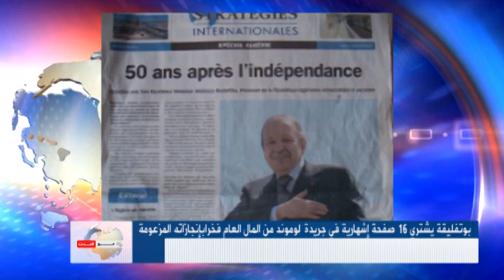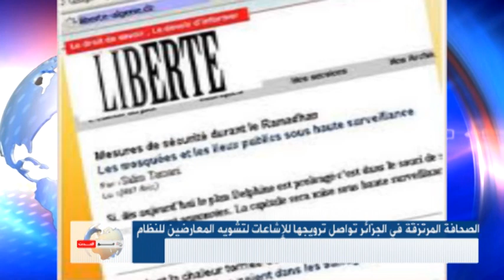الجزائر اليوم 2012/07/05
الجزائر اليوم 05/07/2012
Algérie Aujourd'hui, Algeria Today
Rachad RachadTV